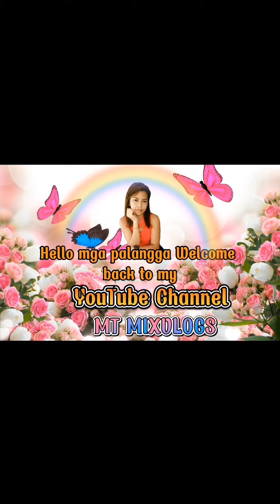St. Rita de Cascia parish | with my family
Related post:

santa rita de cascia parish
church songs,
church of almighty god,
church bell,
church of god,
churchill,
church chase atlantic,
church songs with lyrics,
church bell sound effect,
church of christ,
church anniversary,
church anniversary video presentation,
church anniversary songs,
church anniversary decoration ideas,
church anniversary video,
church anniversary teaser,
church activities for youth,
church animation,
a church a courtroom and then goodbye patsy cline karaoke,
a church a courtroom and then goodbye karaoke,
a church a courtroom and then goodbye,
a church song,
a church in minecraft,
a church bell,
a church in crisis,
a church choir,
church background music,
church bells ringing,
church background video,
church background,
church building design,
church bell sounds,
church b roll,
church b suit up,
church by faith,
african b church,
noah b church,
r&b church songs,
bun b church,
st bs church,
church choir,
church church,
church christmas songs,
church countdown,
church church tv,
church choir songs,
church countdown 5 minutes with music,
rc church,
rc churchill tank,
rc church songs,
c church walk,
c church ricegum god,
rc church songs tamil,
rc church mass in tamil,
rc church marriage,
church dance,
church decoration ideas,
church design,
church drawing,
church drum fills,
church dress shopee haul,
church design ideas,
church dance performance,
churchill d day speech,
churchill d day,
d unbelievable church,
citygate church,
d&d church music,
d mohan church chennai,
d m church,
winky d church,
church emcee,
church entrance songs,
church entrance,
church english songs,
church emcee script sample,
church entrance procession,
church easy drawing,
church elevation,
e church global,
e church uppsala,
e church of elleh,
e church stephan joubert,
church e cheese,
church e drummer,
rsag e church,
e p church choir songs,
church fall out boy,
church funeral songs,
church front,
church flower arrangement,
church fathers,
church friends are the best,
church funny moments,
church fails,
avenue f church of christ,
f. f. m. church parsari,
ave f church of christ,
f train church avenue,
l f church potta,
5f church,
ms&f church,
f&k church of christ,
church games,
church guy left 4 dead,
church games for youth,
church guitar,
church games for all ages,
church guy,
church growth,
church guitar tutorial,
g church letters,
church g herbo,
g street church,
a g church live,
g devadanam church of christ,
g street church praise break,
a g church kantatoli ranchi,
a g church bangalore,
church history,
church hymns,
church hymnal,
church history complete documentary 33 ad to present,
church hymnal songs,
church history documentary,
church history in 10 minutes,
church hymnal songs with lyrics,
h church bobsled,
h church olympics,
h church bobsledding,
h church denver,
h.c church tv,
h rock church in pasadena,
s h church chethipuzha,
hey jude church,
church intro,
church in the wildwood,
church in manila,
church in minecraft,
church in oroquieta,
church intro videos,
church instrumental background music,
church in china,
i church cafe,
i church ron carpenter,
i cherish you,
i church arise,
i'm church london,
church i am the best,
churchill i vow to thee,
church i want to go back,
church jennifer lopez,
church jlo,
church jr,
church jesus,
church jennifer lopez lyrics,
church jam,
church jesus christ,
church jazz,
j church live,
j church full album,
j church bomb,
j church arbor vitae,
j church racked,
j church prophylaxis,
j church creep,
j church alone when she died,
church karaoke,
church karaoke songs,
church kids songs,
church karaoke songs with lyrics,
church kids,
church keyboard,
church kota the friend,
church ka,
k churchill neita,
fight k church,
k culture church,
k&p church,
k&s church,
tay k church,
k money church road,
church live,
church live streaming setup,
church lyrics,
church loop,
church lighting setup,
church live mass today tagalog,
church loop background hd,
church live today,
l church bells,
churches l'argent- robinson x remote,
g l church,
l p churches,
g l church mundari song,
p l church visalia,
g e l church aradhana,
church mass,
church music,
church mass today,
church minecraft,
church mass live,
church montage,
church minecraft tutorial,
church music instrumental,
m-church - open,
a&m church of christ,
m m church trivandrum,
m winston churchill once said,
m m church live,
m songgel church choir,
a&m church of christ youtube,
church newsroom,
church news inc,
church news live,
church news junior,
church noise sound effect,
church near me,
church name,
church now,
in church,
church and ap,
church n,
spice n church,
church of christ songs,
church of god world mission society,
church of god songs
church pictures,
church philippines,
church praise and worshi
e p church c y b,
prissy p churches,
church quiapo,
church quire singing,
church quire,
u go church worship,